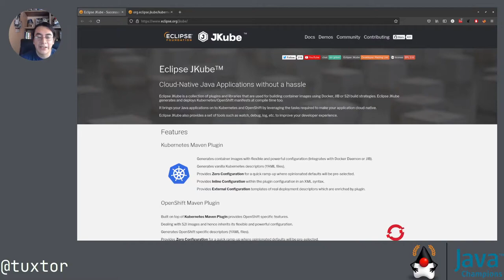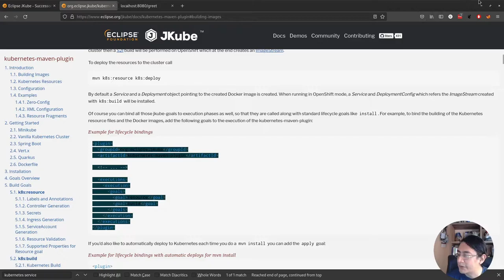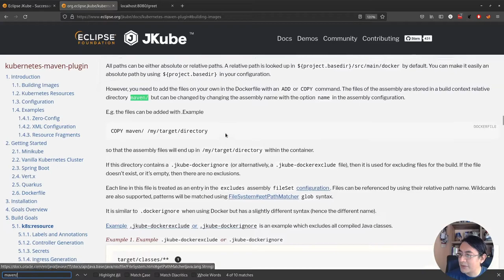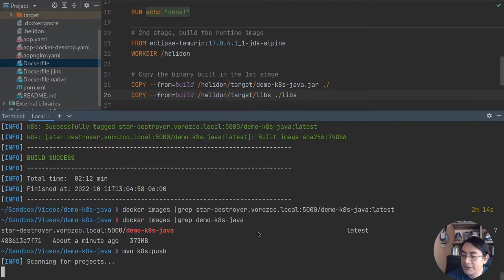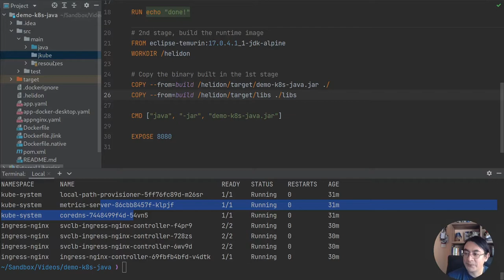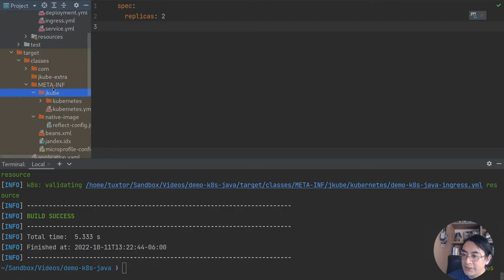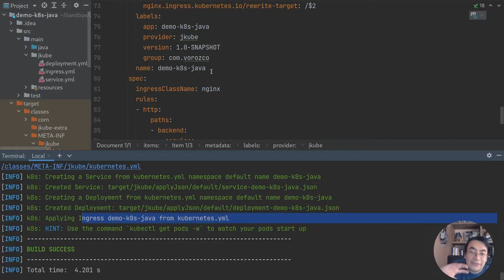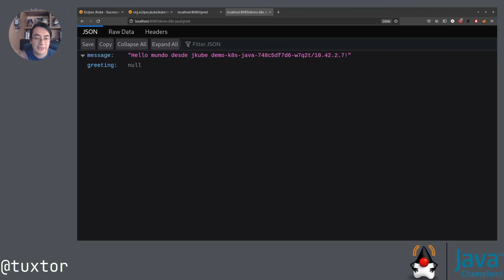Control y despliegue de microservicio Java (Oracle Helidon) con Docker, Kubernetes y Eclipse JKube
En este video revisamos paso a paso las características principales de Eclipse JKube para la interacción entre Java y Kubernetes.

Índice:

00:00 - Introducción al microservicio con Oracle Helidon
01:48 - Configuración de Eclipse JKube y construcción de contenedor OCI (Docker)
07:23 - Publicación de contenedor OCI (Docker) en un registro de contenedores
09:00 - Generación de descriptores de despliegue para Kubernetes
15:47 - Publicación de microservicio sobre Kubernetes (K3D)